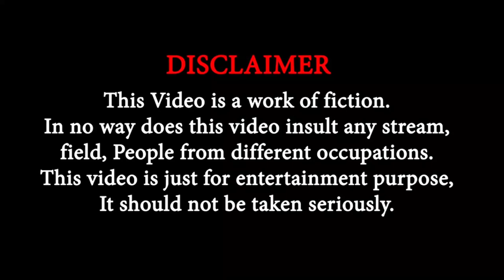Chutiya Sathi l Chhoila Kanda l SARLAHI BOYS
l Chutiya Sathi BY Sarlahi Boys |

              Edited by Manish Mandal

                       share for more funny videos